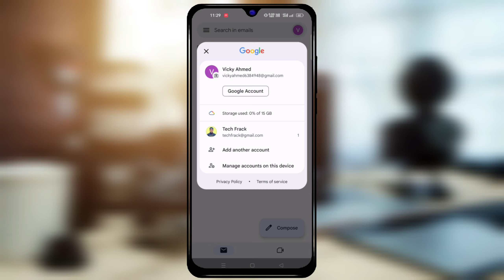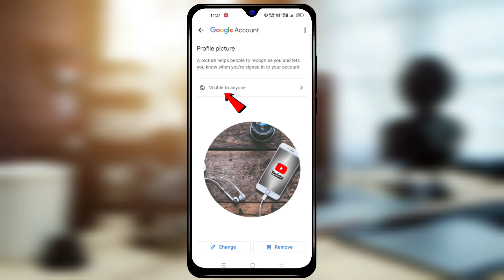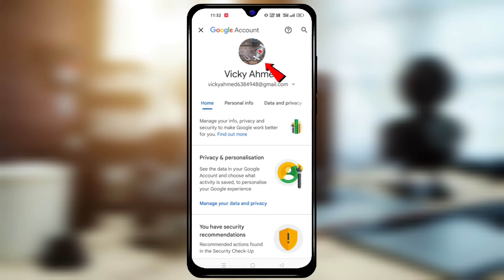Gmail Account Ka Profile Pic Kaise Lagaye 2023 📍 How To Change/Update Gmail Account Profile Picture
Your Queries -

Google Account Ka Profile Photo Kaise Change Kare
Google Account Profile Photo Kaise Change Hoga
Google account ka photo kaise change Kiya jata hai
Google account ka photo kaise change hoga
Gmail Account Profile Picture Update
Gmail Account Profile Picture Change
How To Change Gmail Account Profile Picture
How To Update Gmail Account Profile Picture

Releted Hashtags -